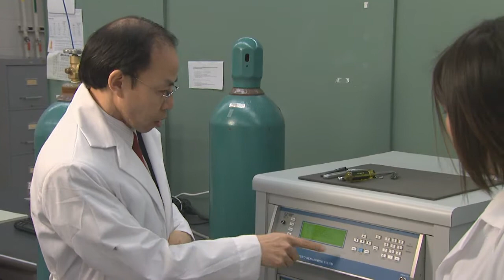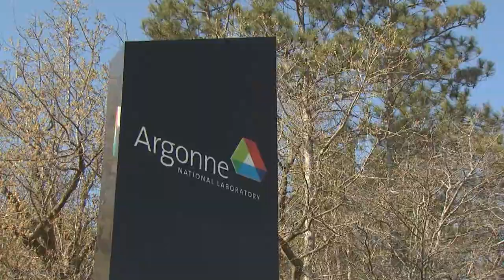Zhili Xiao - 2010 Presidential Research Professorship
Zhili Xiao, from NIU's Department of Physics, is one of three professors to be named recipients of the 2010 Presidential Research Professorships, the universitys top recognition for outstanding research or artistry.